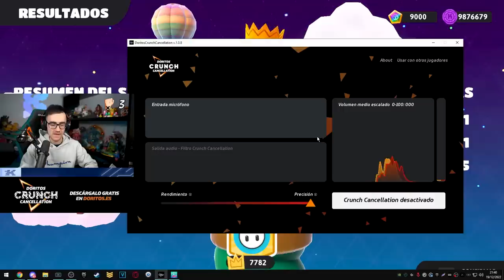7900 CORONAS EN FALL GUYS 👑